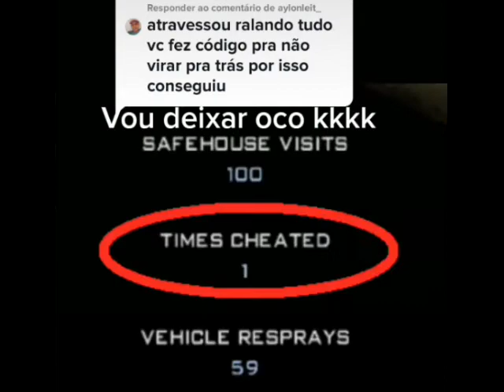Pedidos, desafios e outros *15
Compilado de vídeos do meu TIKTOK dos mais antigos aos mais novos, com pedidos e desafios dos seguidores.
Se quiser fazer um desafio, siga @marcosgtasazeiro e peça um desafio comentando em um vídeo.